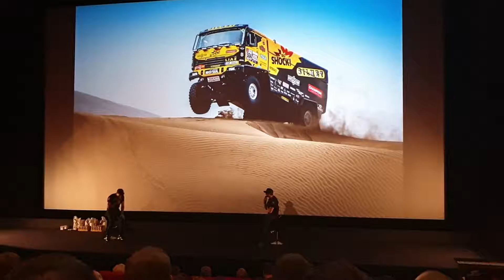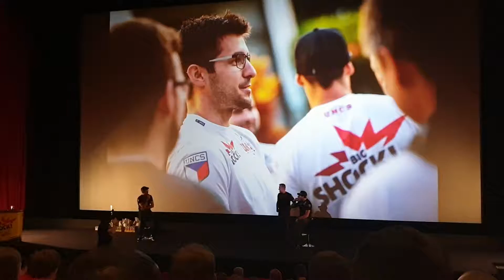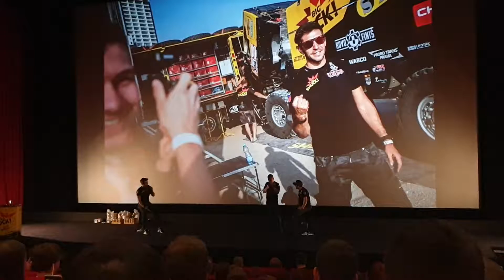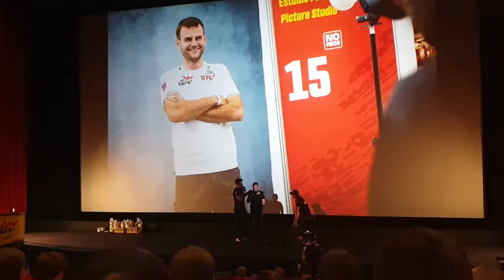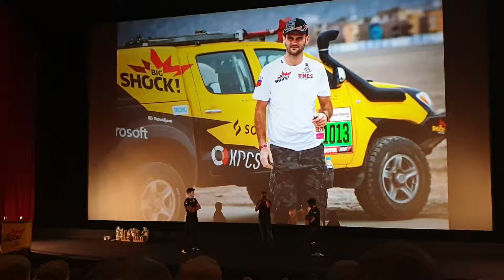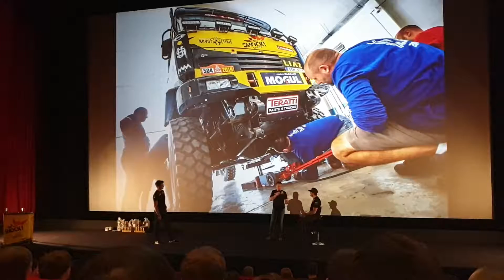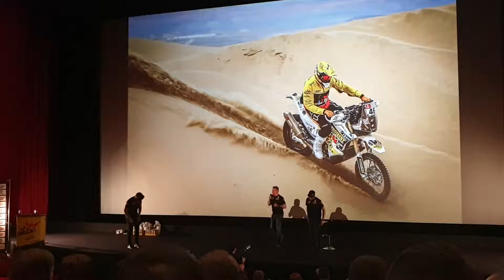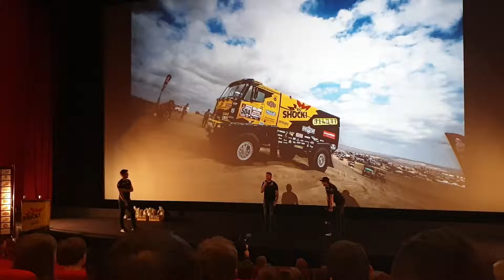Posedlí dakarem 2019 - Hradec králové(1)